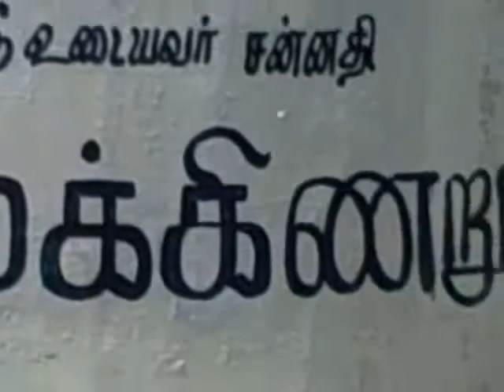Kanchipuram-Saalakinaru video clipping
Created on September 9, 2009 using FlipShare.Video taken on 6th September,2009, just after repair work to the well, but prior to putting up a boundary wall and an entrance gate. The view of Sri Deva Perumal Temple , at a distance from Saalakinaru,as we can imagine, how Sri Ramanuja has seen the temple Tower, as shown by Sri Deva Perumal Himself, as per history orf Sri Ramanuja